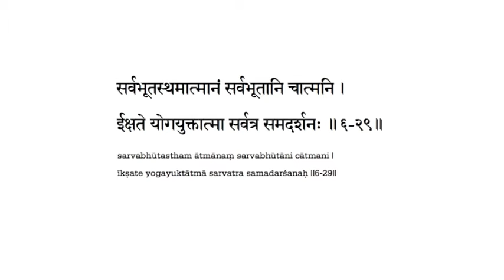6.29 ShreemadBhagavadGeetaa NithyanandaTVLive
Practice this shloka from the Shreemad Bhagavad Gita for eN-Satsang featuring Paramahamsa Sri Nithyananda..!

Daily eN-Satsangs are live on YouTube.com/NithyanandaTVLive [best quality], or on ‪‪ or see the next sentence;‪ in eNglish from 7.30 AM Indian Time!‬

Ancient Sanskrit chants of the Bhagavad Gītā (all 700 verses), sung in classical melodies by noted devotional singer Sri Vidyabhushana with a accompaniment of flute, veena, sitar, mridanga, tabla and tala @

Best YouTube channels ever (for the best Life Solutions and feeling connection with (Ultimate) Truth, (Blissful) Awareness, (Eternal) Bliss, (Self) Effulgence, Omnipresence, Omnisciency, Omnipotency, (Peaceful) Silence, (Unconditional) Love & Overstanding): ‪

Nithyananda Mission's Official Website | Health, Wealth, Relationships, Excellence, Enlightenment, Yoga, Meditation | Leading the world to Enlightened Consciousness @ ‪